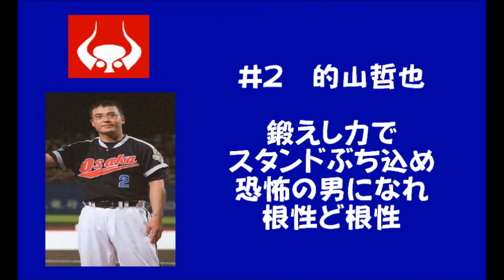［MIDI］的山哲也（近鉄） 応援歌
オリックスでも使用されました。
良いメロディーですね！

何かあれば、コメント欄までよろしくお願いします。